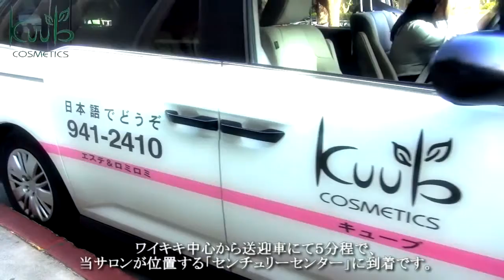ハワイ ロミロミ 出張 安いだけではダメよ～ダメダメ！安心と信頼と実績 kuub キューブ